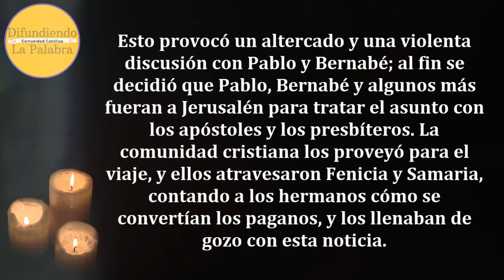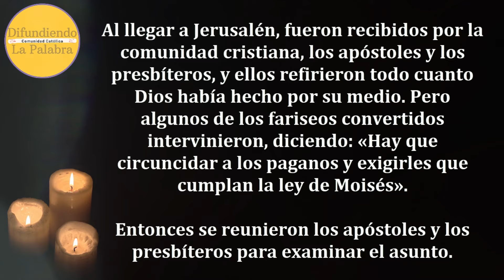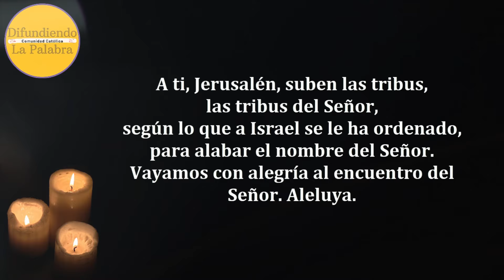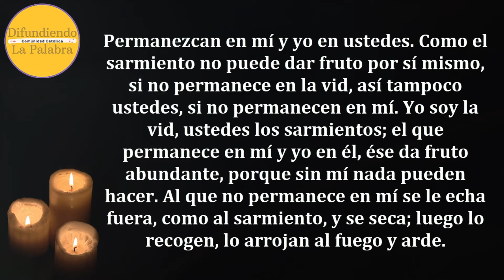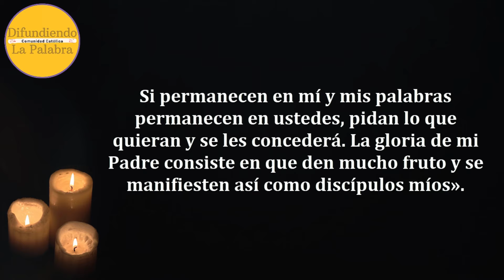✝️Lecturas Bíblicas del Día de Hoy ✝️ Miércoles 1 De Mayo De 2024 ✝️@difundiendolapalabra​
Lecturas y Evangelio de Hoy MIÉRCOLES 1 De Mayo De 2024. Como todos los días les compartimos las lecturas y el evangelio católico de hoy.

Miércoles de la Quinta Semana de Pascua – Leccionario: 287

Libro de los Hechos de los Apóstoles 15, 1-6.

Salmo Responsorial de Hoy – Salmo 121, 1-2. 3-4a. 4b-5.

Evangelio de Hoy Miércoles 1 De Mayo de 2024